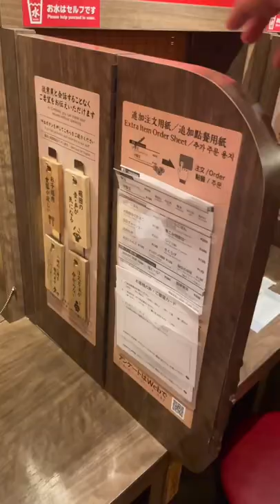Eat Ramen Without Talking to Anyone - Ichiran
Ichiran, not Ichiraku, is a chain restaurant in Japan where you can eat ramen without having to make eye contact or talk with anyone including your server. You order the food on the vending machine, customize it on the card, and wait for the waiter to serve it to you through the window. Let me know what you thought of this video :)